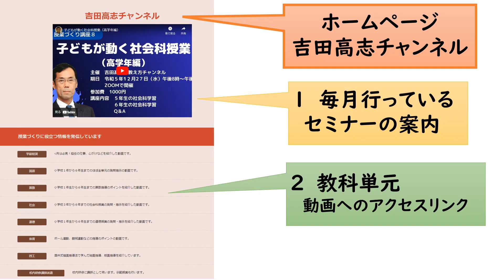先生の授業は活動が多かった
＊子どもが動く社会科授業（高学年編）　１２月２７日